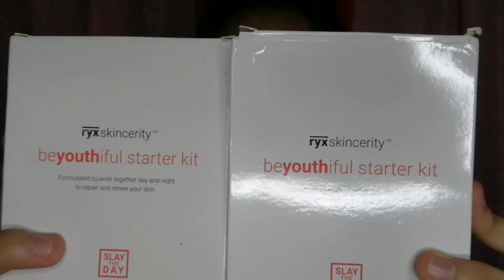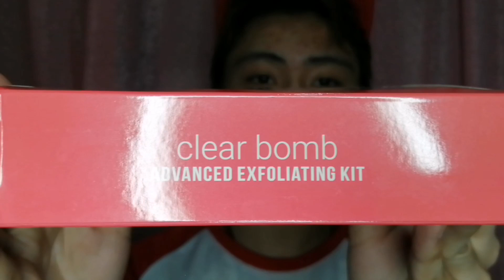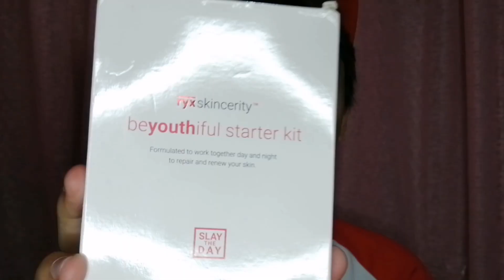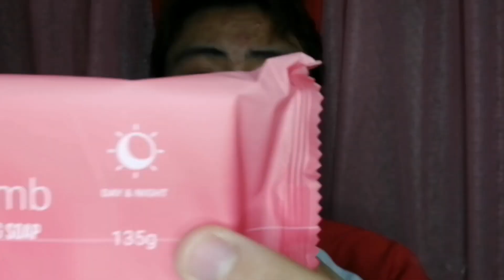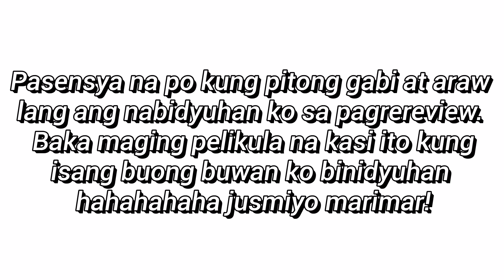RYX SKIN SINCERITY CLEAR BOMB REVIEW (30 Day Test) | Matthew Emmanuel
Hey yow wazzup mga kuys! Ginamit ko ng halos isang buwan itong skincare product na ito. Nakakakinis ba talaga ang RYX SKIN SINCERITY CLEAR BOMB?